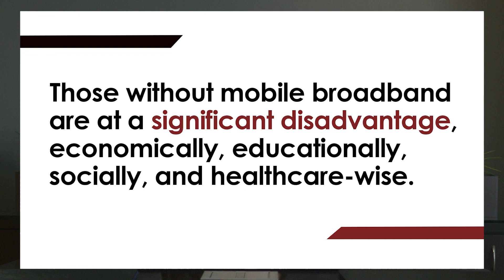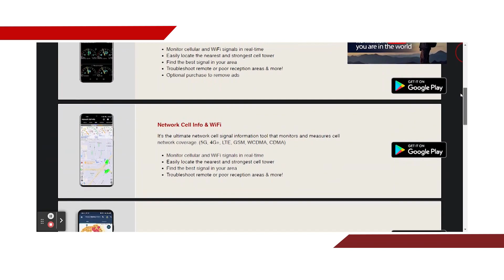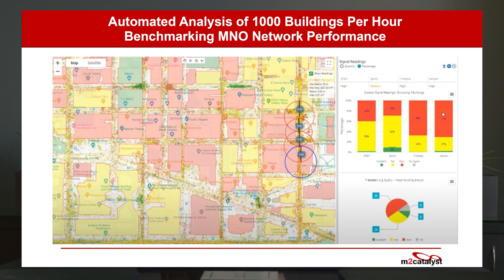Who is M2Catalyst? What do we do? What is our mission? Here's a video from our CEO, Mike Brough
Enjoy this brief video from our CEO, Mike Brough, as he shares information about who we are, what we do, and the important role we play in the telecom industry. To learn more about M2Catalyst, please visit us on the web

We’re a software developer and data analytics provider based in Aliso Viejo, California.

Our corporate mission is very simply to help improve the mobile experience for all. Mobile Broadband connectivity has become essential for improving the human condition. Remote work, online learning, telemedicine, running connected farm equipment, and much, much more are dependent on having fast, reliable mobile connections.

Those without mobile broadband are at a significant disadvantage, economically, educationally, socially, and healthcare-wise. Unfortunately, everyone who has a mobile device has encountered locations with bad signals and no signals.  And, as one would expect, the frequency of such occurrences increases in less-developed countries, and also within economically disadvantaged areas of even the most technologically developed countries in the world.

You can learn more about this Digital Divide by reading the series of publications on M2’s website covering both the unconnected and under-connected in urban markets and the most remote regions of the world.

To illustrate how we help improve the mobile experience for all, we’ve created this diagram.

1) This virtuous cycle begins when consumers download the free M2Catalyst apps that can be found on our website, and also on both Google Play and the Apple App Store.  These apps provide the consumer with insights derived from the crowdsourced data contributed by millions of our app users.  Examples of these insights include which MNO has the best coverage in the immediate area, and in which direction the consumer should walk or drive to obtain a better signal.
2) The next step in the cycle is M2’s compilation of No Signal and Fringe Coverage reports which it then offers for free to Mobile Network Operators.
3) The cycle continues with MNOs improving their networks based, in part, on the valuable information contained in these free reports.
4) Finally, these network improvements result in a better mobile experience for the consumer, who then will be inclined to utilize the network even more, and the cycle of network improvement continues.

We might add here that for MNOs, Towercos, DAS providers, regulators, and analysts looking for a more robust set of network performance analytics, M2 also licenses its Crowd SiteIntel dashboard and data for a fee.

Our user-friendly dashboard provides Cell ID Antenna coverage maps to see where different band channel frequencies are deployed, indoor versus outdoor network performance analysis, competitive benchmarking, rapid analysis of 1000 locations in under an hour, and much more.

The M2 community is already helping improve networks in over 30 countries. We encourage you to help us expand the efforts to bring mobile broadband to every community on this planet.

Thank you for helping us in our mission to improve the mobile experience for all.